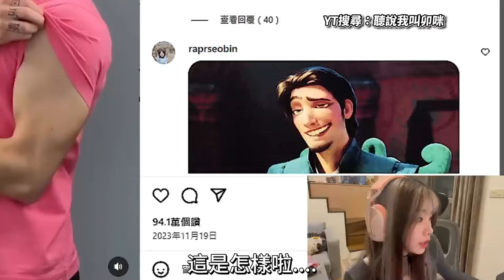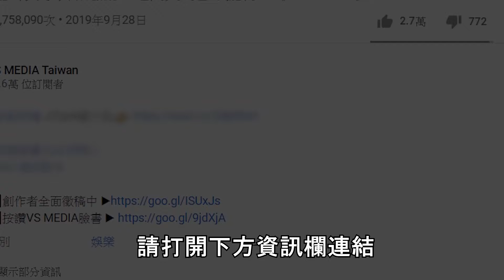正妹殘酷的「忍帥大挑戰」！一心動就吃世界上最酸的糖！｜VS MEDIAｘ